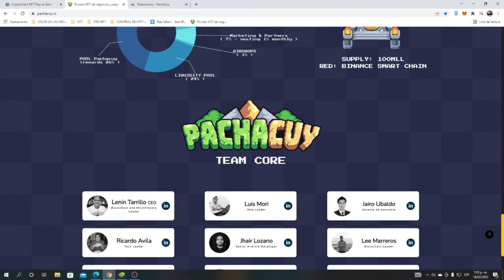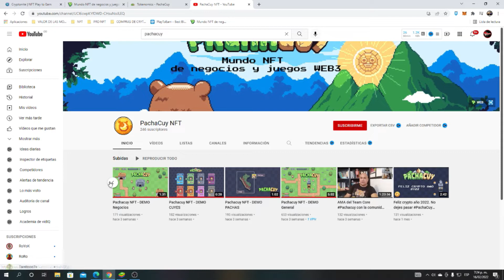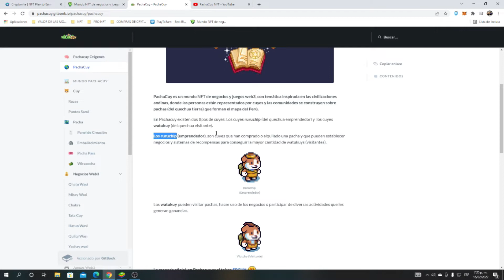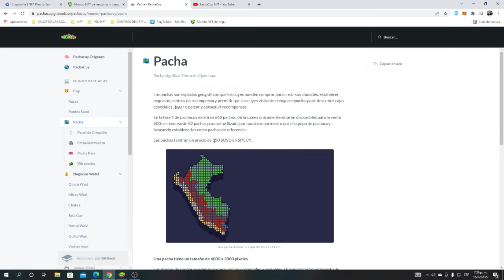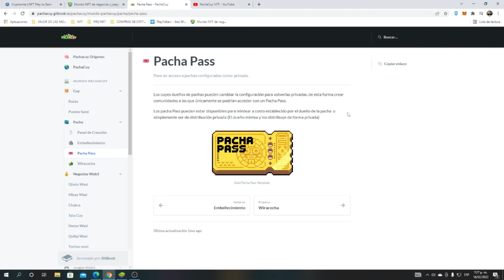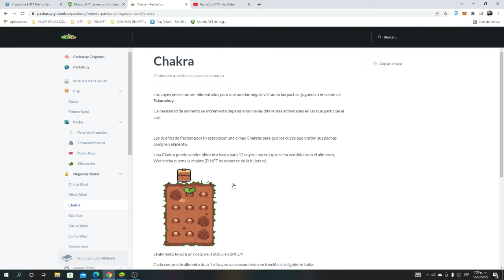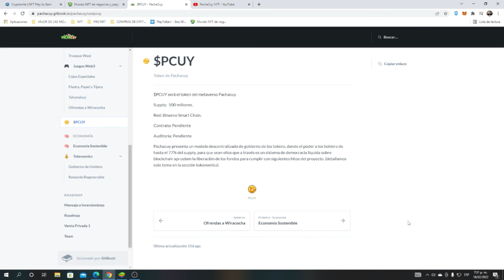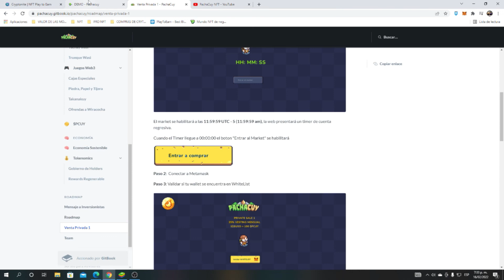PACHACUY 5 formas de ganar dinero NUEVA NFT DE HAMTER 👉SORTEO 2 CUPOS WHITELIST TOKEN $PCUY X5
🚀Pasos para Sorteo 02 Cupos White-List Token $PCUY
1.  Subscribirse + Like + Comentar Este video

         Mesa de trabajo (marketing)